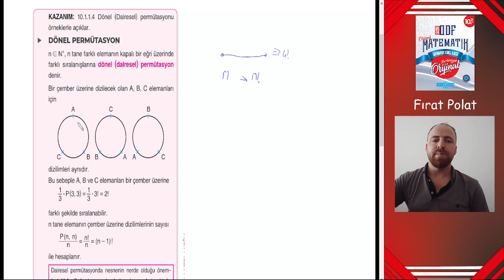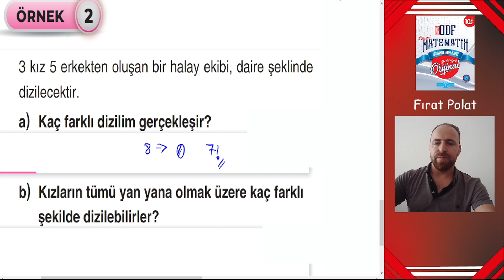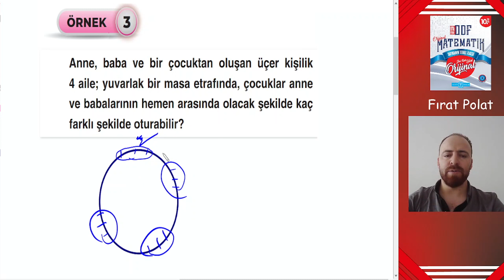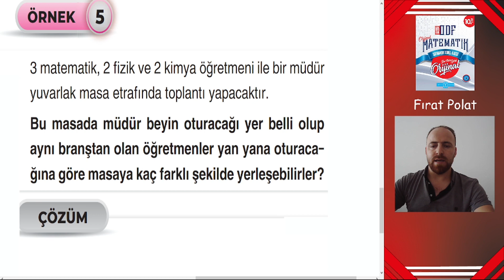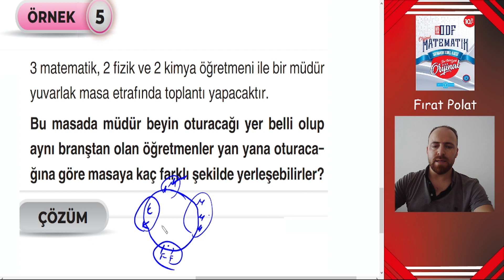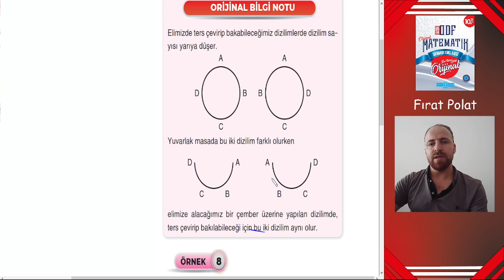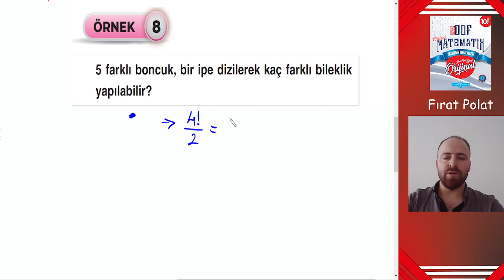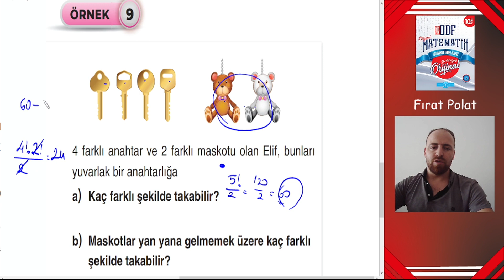PERMÜTASYON 10.SINIF ODF (ORİJİNAL DERS FÖYLERİ) FEN LİSESİ MÜFREDATI İÇİN SAYFA (39-40)